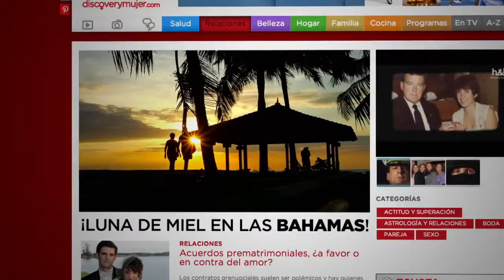DISCOVERY HOME & HEALTH - NOVIAS CON PANTALONES (CONTEST SPOT)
Silver Award Winner: General Image Using Multiple Media; PromaxBDA Latin America, 2014

Creative Director/Original Concept: Antonio Rojas

Producers: Antonio Rojas/Carlos I. Cuevas

Writers: Carlos I. Cuevas/Ingrid Ruiz

Director/Editor: Adam Rush

Director of Photography: Andrés Garzas

Art Director: Adela Souto

Sound Designer: Carl Hefley

Field Production: Rush Collective